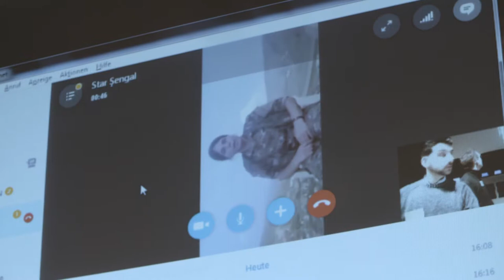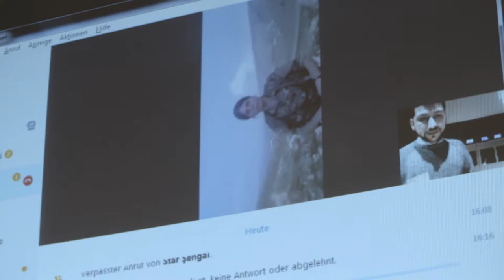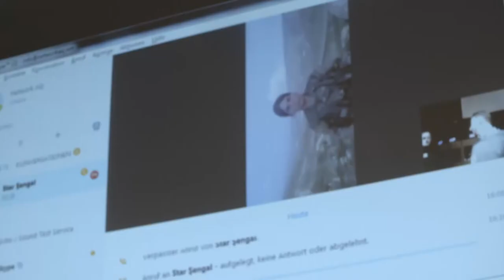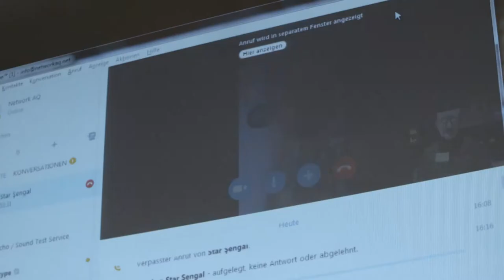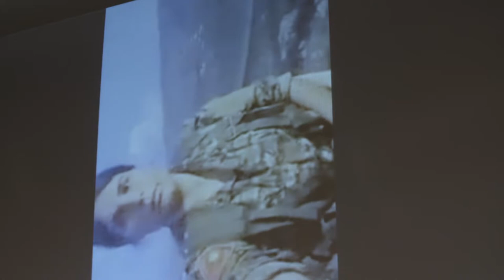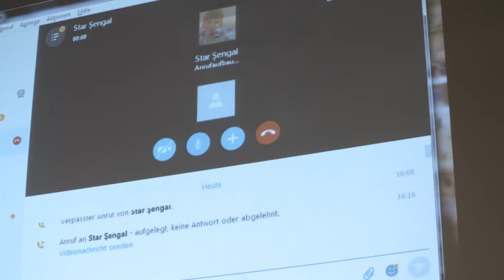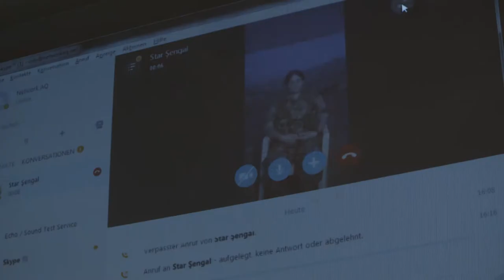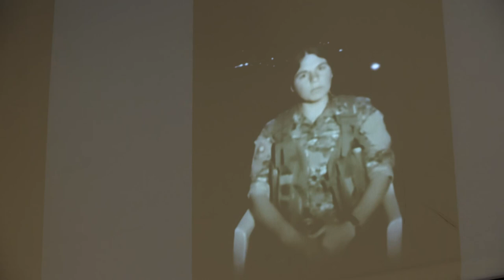Session II: YBŞ Commander LIVE (2017)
Challenging Capitalist Modernity III Conference III: 14―16 April 2017, Hamburg University

Challenging Capitalist Modernity III
Conference III: 14―16 April 2017, Hamburg University